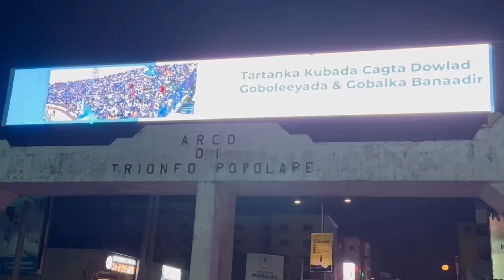GUUSHI GALMUDUG💚💙🤍 iyo dabaaldagoodi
Vidio xasuuqdiisa waxa qeeb leh vidiographer wayn @NANIKAMBOPRODUCTION